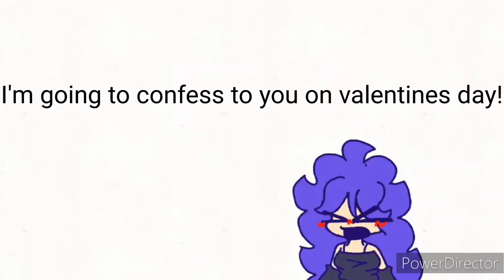how @JustARandomRose confessed to me